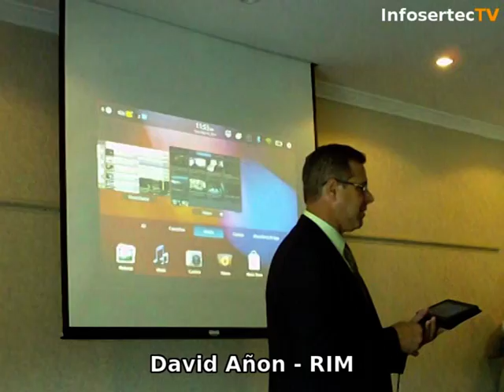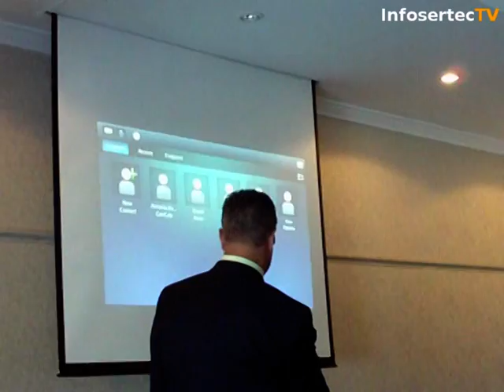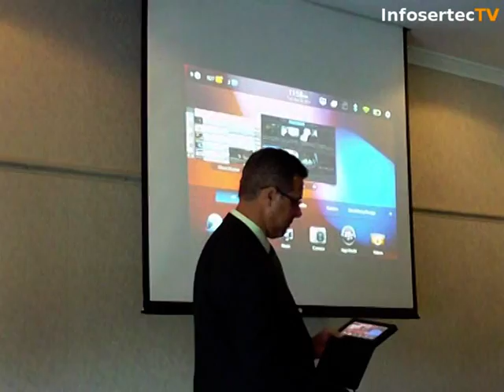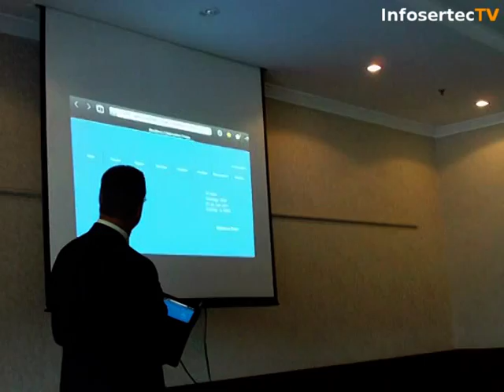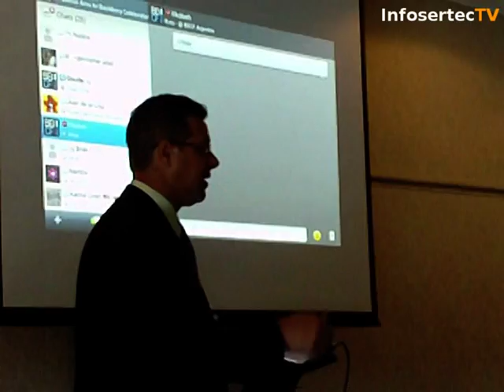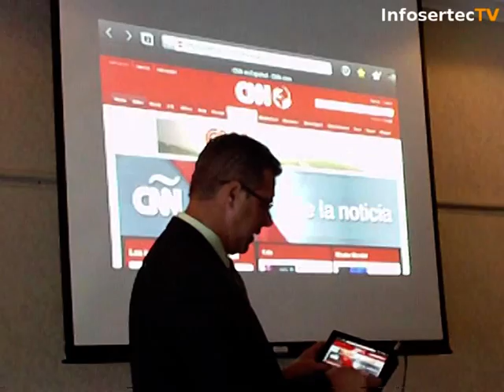Collaboration Forum BlackBerry 2011- Argentina Taller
Taller de prensa dentro del BlackBerry Colaboration Forum 2011 Argentina.